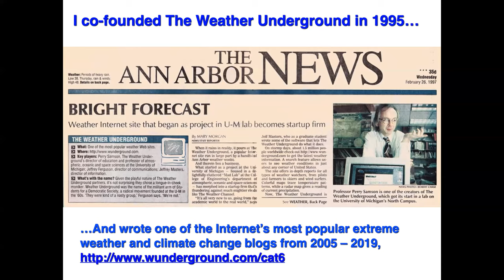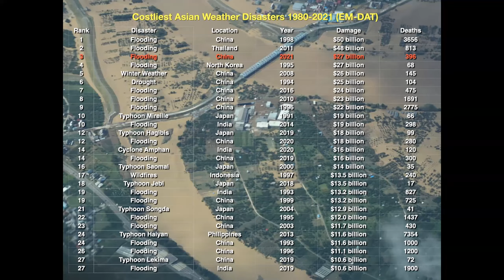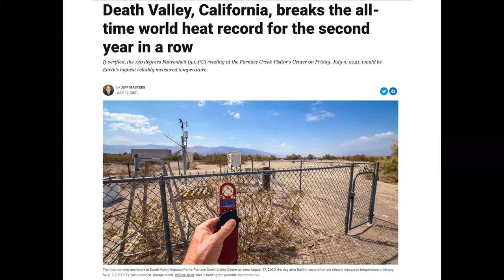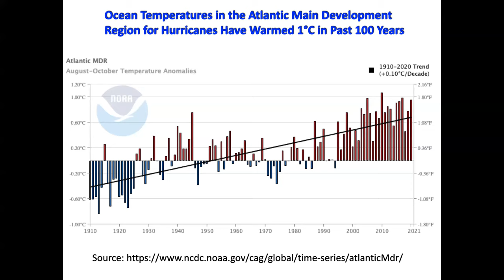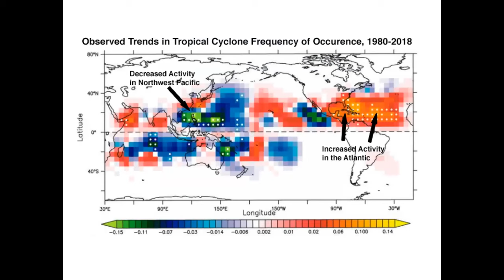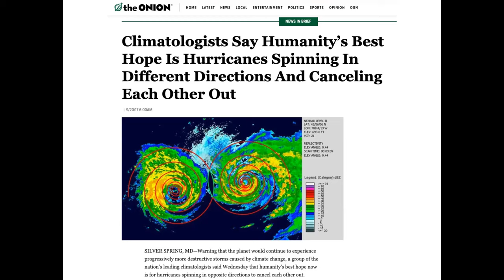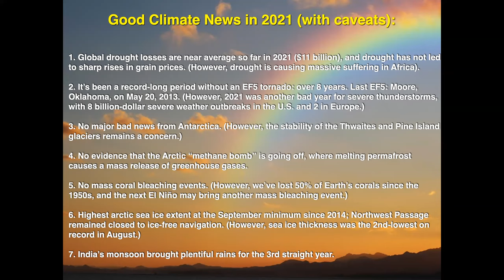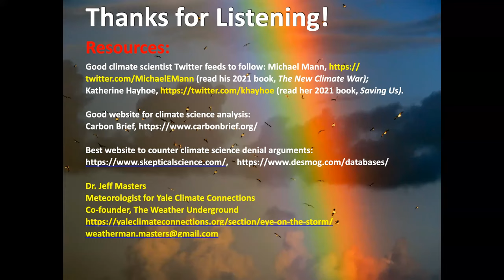2021 Weather Extremes: Outliers … or Omens?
Webinar held on October 1, 2021 with meteorologist Jeff Masters, Ph.D., who since June 2020 has been a regular contributor for Yale Climate Connections. Masters worked with the NOAA Hurricane Hunters from 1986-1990. After a near-fatal flight into category 5 Hurricane Hugo, Masters began graduate studies at the University of Michigan, where he earned a PhD in meteorology. He and two colleagues co-founded the Weather Underground in 1995, and between 2005 and 2019 Category 6 “blog” was one of the Internet’s most frequently visited extreme weather sources of information. Visit our webpage for links to his slideshow presentation